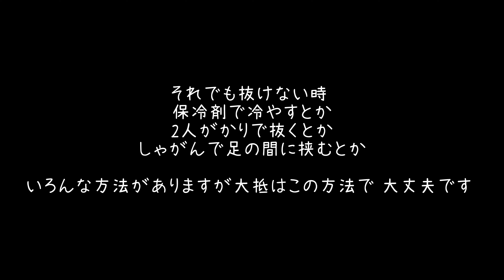抜けなくなったロッドの抜き方！『アレ』を使ってこうすると、、！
『アレ』

※これでも抜けない場合　ロッドジョイントの　テープ巻き方向を片側逆方向にして　捩じると閉まるようにします！

釣りの楽しみを永続させるためには、対象魚がそこに棲み続けていることが大前提です。
なので基本的に、釣った魚はリリースします。

使用4Kドライブレコーダー：
VIOFO A129 Pro Duo Dash Cam 最新4K

amazon検索　フライフィッシング

某専門学校などでもギター教えてます。
オンラインレッスンもしています